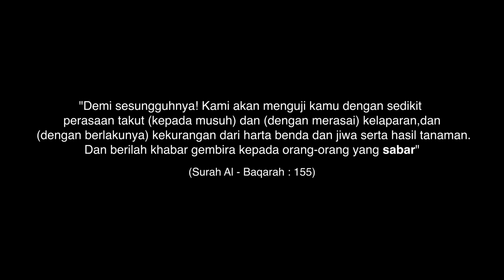Iklan Ramadan SAJI 2023 | SABAR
Setiap insan pasti diuji pelbagai dugaan dan cabaran. Tetapi sejauh manakah kita menjadi orang yang sabar? Saksikan SABAR, dibawakan khas oleh SAJI.

𝗩𝗶𝗱𝗲𝗼 𝗱𝗶𝗶𝗹𝗵𝗮𝗺𝗸𝗮𝗻 𝗱𝗮𝗿𝗶 𝘀𝗲𝗯𝘂𝗮𝗵 𝗸𝗶𝘀𝗮𝗵 𝗯𝗲𝗻𝗮𝗿

Selamat Menyambut Bulan Ramadan yang penuh barakah hadapi dengan penuh SABAR.